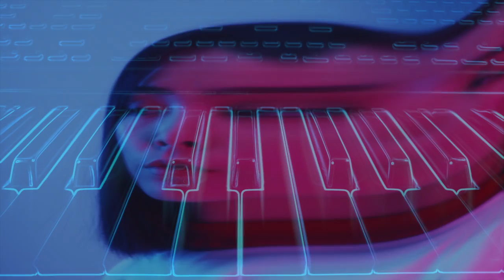Marc van Linden & D-Gor - Future (Official Video)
Trance Empire Rec.

Future (Classic Mix)
Performer: Marc van Linden & D-Gor
Composer: Paul M

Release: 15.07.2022